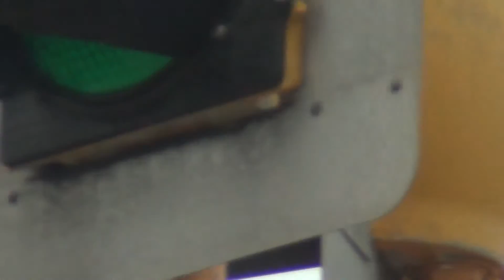Plane Spotting 6/17/14